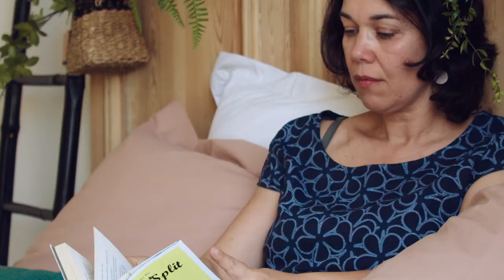VALENTIN Parrainage avant météo FRANCE 3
Découvrez le nouveau spot publicitaire de Literie Valentin en diffusion sur France 3 réalisé par Goodman et compagnie !

Cette publicité est diffusée avant la météo régionale en Bretagne et Pays de la Loire .

Cette campagne de 152 diffusions, construite par notre filiale Ma Régie Pub, permet ainsi à l'entreprise Valentin d’être vue 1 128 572 fois en 4 semaines !!!

Votre pub à la télé, c'est offrir à votre entreprise PRESTIGE et NOTORIÉTÉ !!!